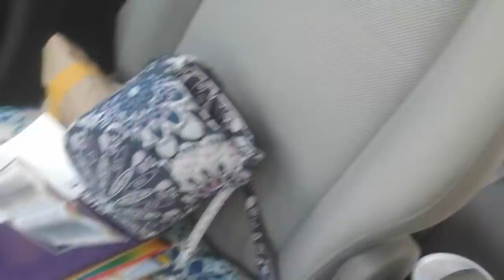What We Are Doing in Texas ☆ Crock Pot Beef Stew!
In this video we get some things out of the way and move on to a new camp.
Our videos are not intended for anyone under 13YOA!